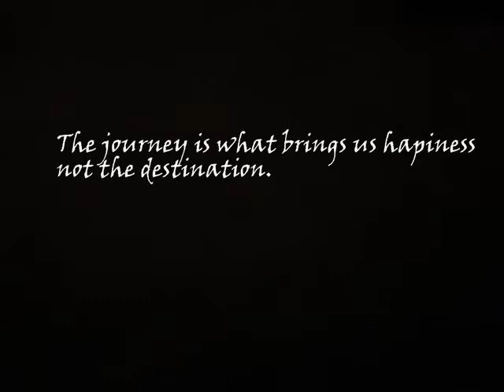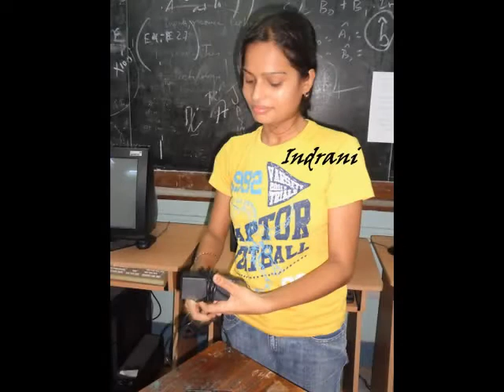Farewell movie_samarjit.avi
Farewell to my frends.